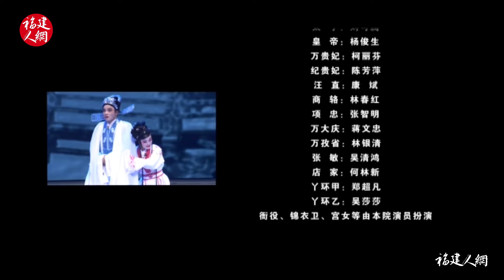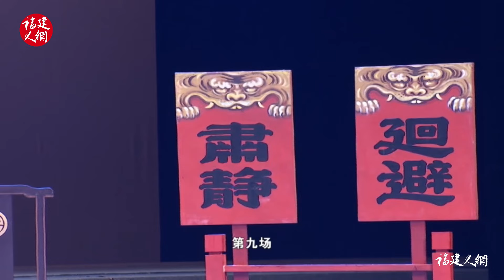HD075莆仙戲、莆田戲劇《三姓奇緣》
HD075莆仙戏、莆田戏剧《三姓奇缘》